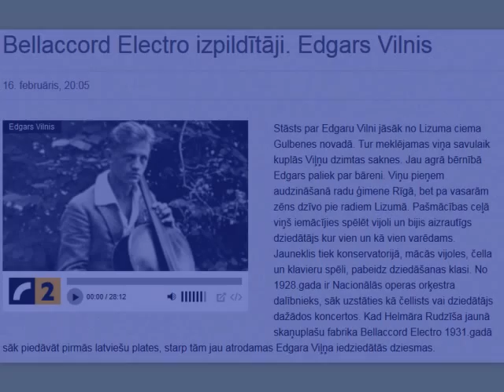Bellaccord Electro - Edgars Vilnis - Pērses meitene